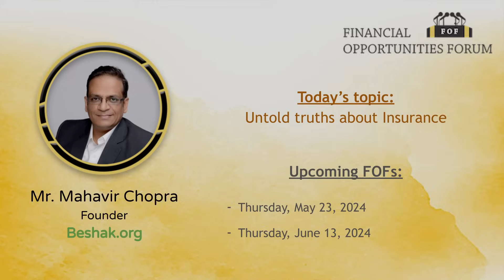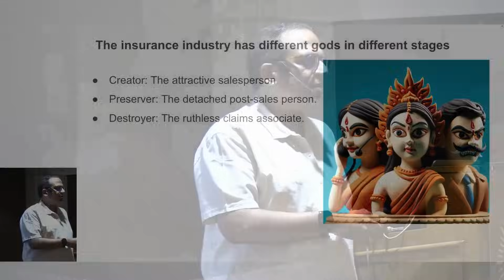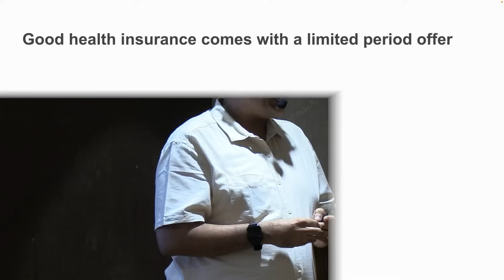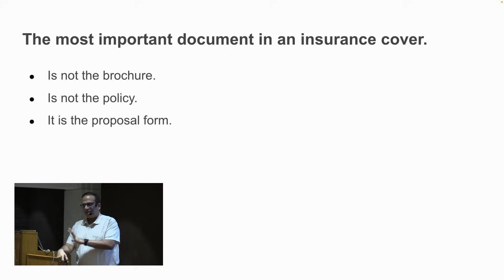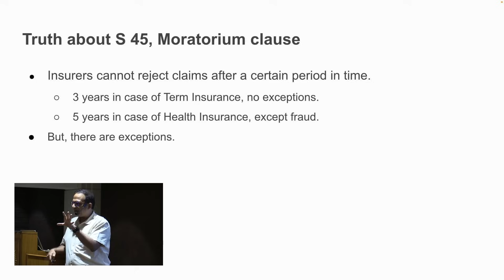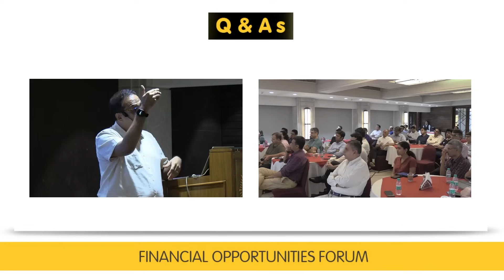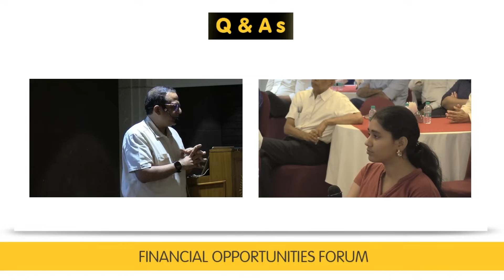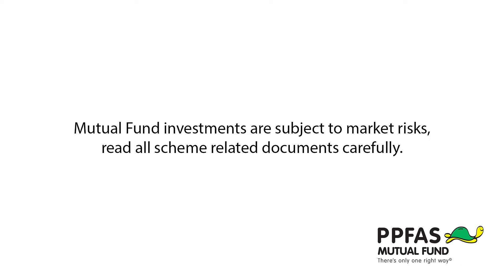Untold truths about Insurance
In a recent presentation, Mahavir Chopra (Founder - beshak.org) provided valuable insights into the insurance industry. He discussed the 13 untold truths of the insurance industry and what all things a consumer should focus on. He also discussed what common mistakes consumers make while buying insurance. He explained that insurance companies depend on intermediaries to sell their products, highlighting how the priorities of these companies shift across different stages: selling policies, renewing them, and processing claims, with the latter often receiving lower priority. He discussed why all thumb rules are only sales gimmicks and burst many myths in the industry.